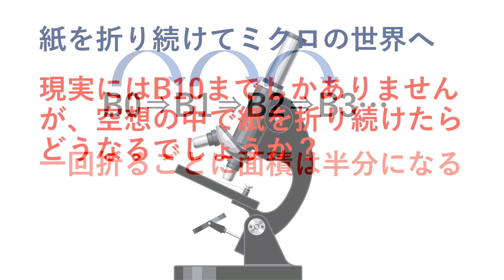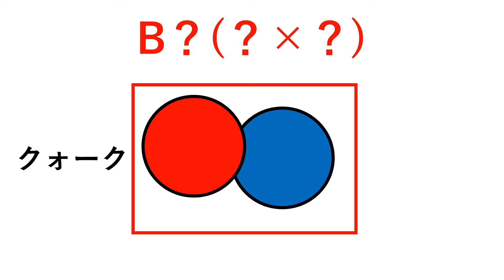コピー用紙ミクロの旅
コピー用紙を折り続けると(１/2)のＮ乗で指数関数的に小さくなります。
コピー用紙でミクロの旅に。